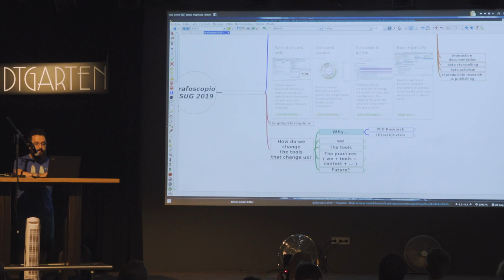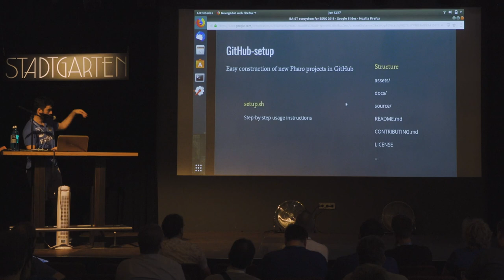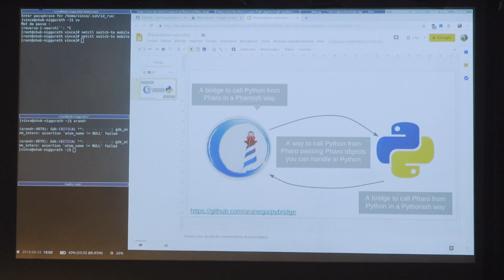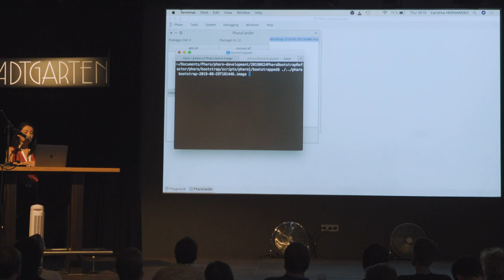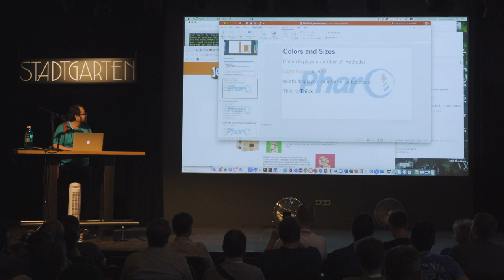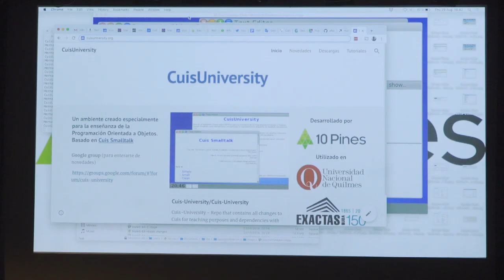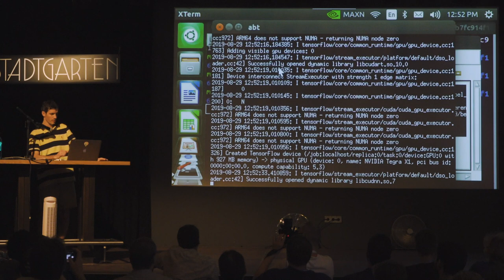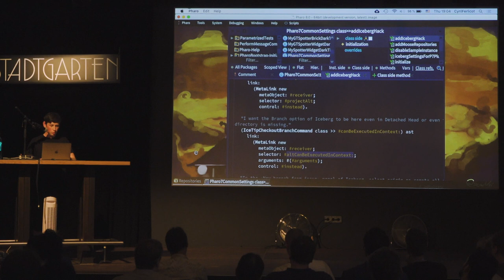Show Us Your Projects! Session 2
Show us your projects from ESUG 2019, Cologne, Germany